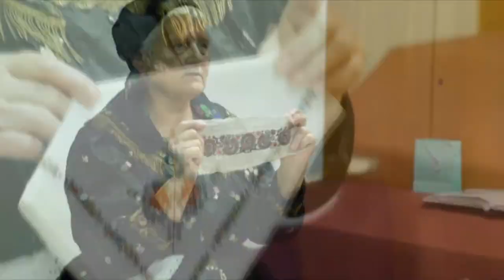Pakson tartott a sárközi népviseletből bemutatót 20191121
Pakson tartott a sárkőzi népviseletből bemutatót Minorits Jánosné  népi iparművész. Juliska néni gyűjti a sárközi népviselet ismeretanyagát, őrzi eredetiségét, készíti egyes elemeit. Tudását igyekszik átadni a fiataloknak